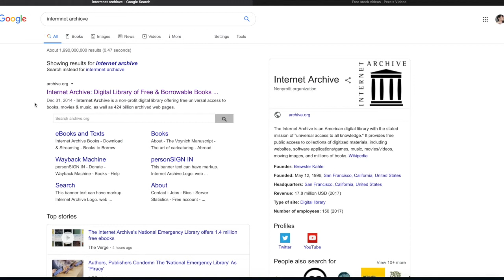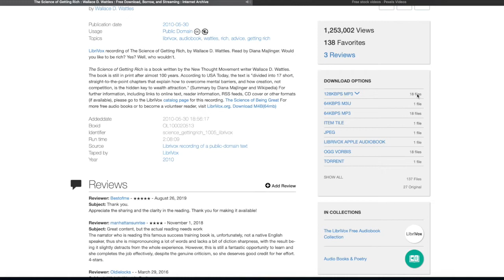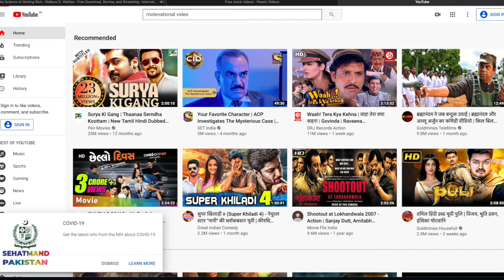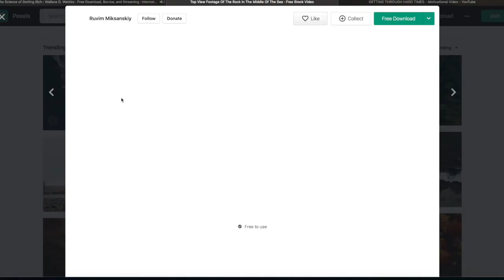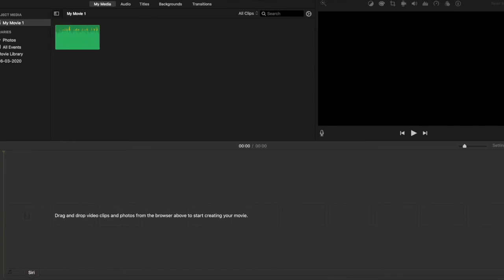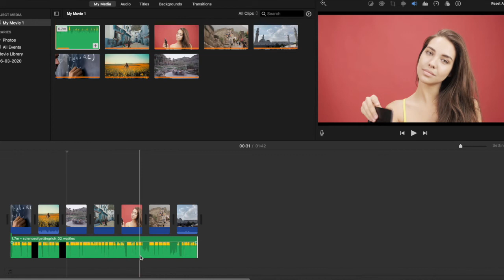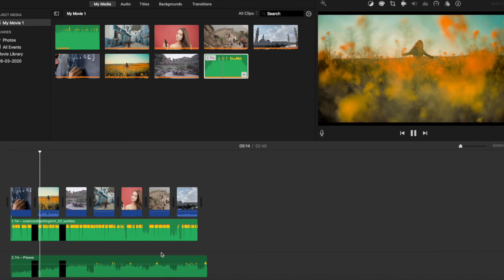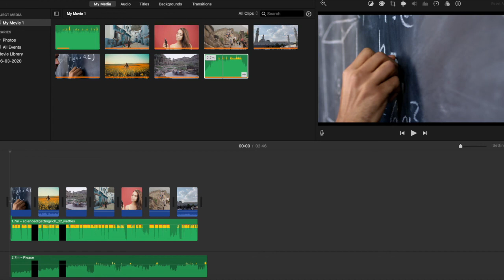Earn 1000$+ on every month by Just Uploading free Videos on YouTube.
Caution:
Result are not granted, try this at your own risk.
May be you can earn nothing first month but the time you can earn definitely.

if you have any further question comment here i will reply it.

Do Support.